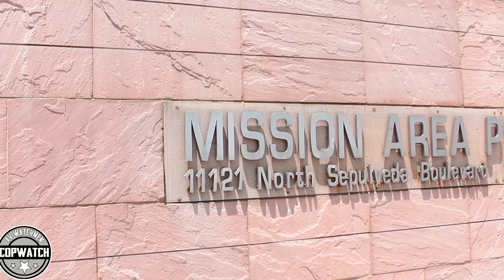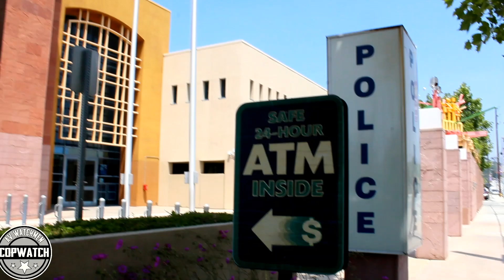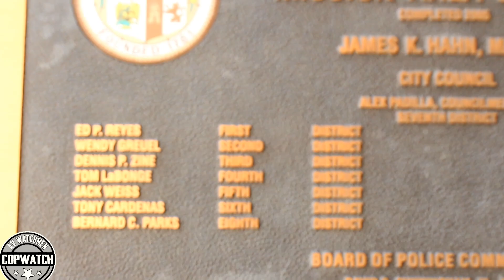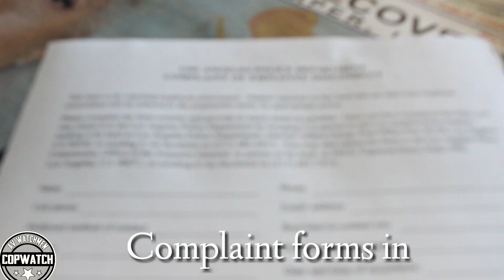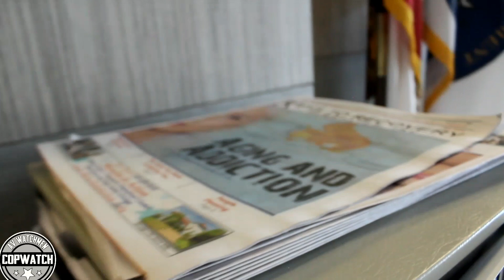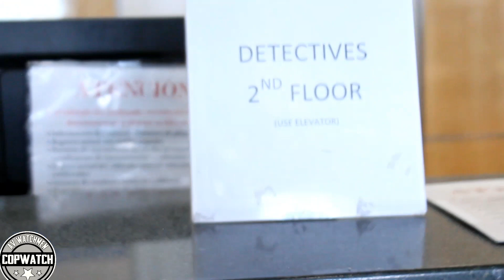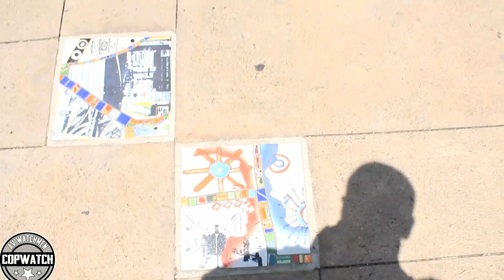Mission area police station/ San Fernando ca.